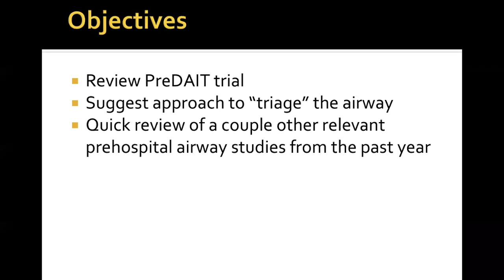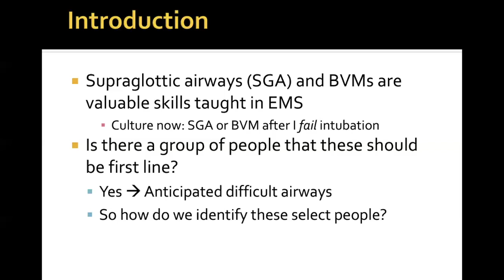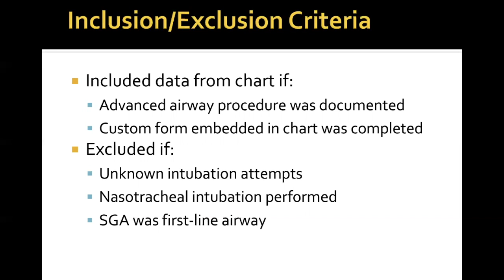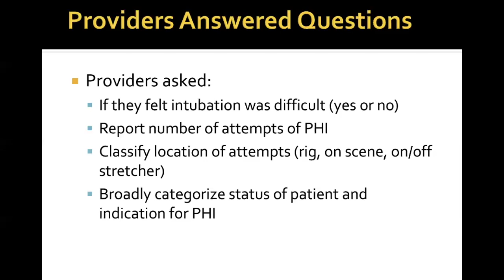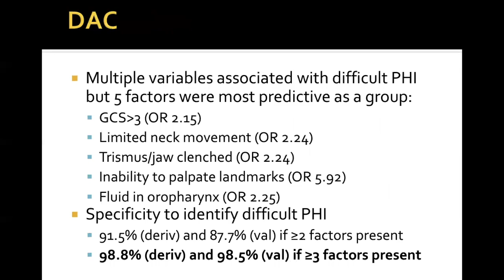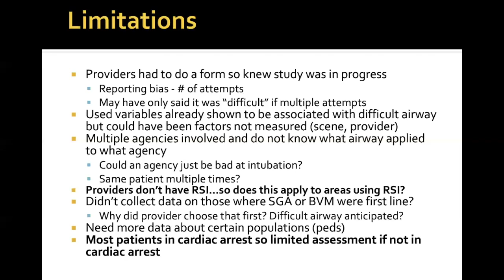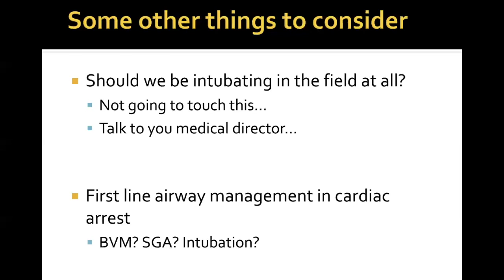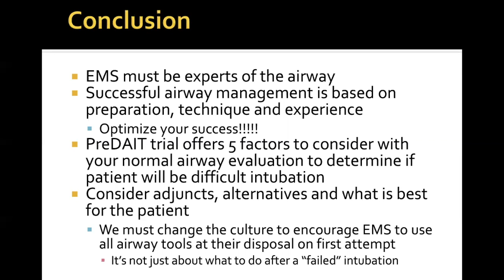Lit Review Episode 2: PreDAIT trial and Prehospital Airway Triage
In this video the PreDAIT trial will be reviewed and its implications in prehospital airway management.